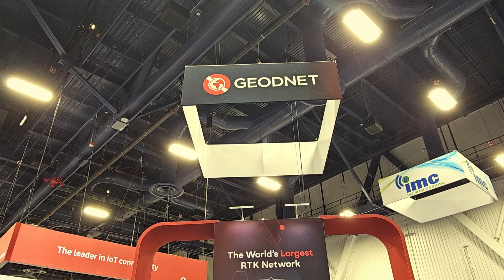GEODNET at CES 2025: Leading the Way in Decentralized RTK Networks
CES 2025 was an inspiring experience for the GEODNET team! We had the chance to showcase our world’s largest decentralized RTK network at the world’s largest tech conference.

We’re pushing the boundaries of innovation by bringing DePIN (Decentralized Physical Infrastructure Networks) to the mainstream industries. With cutting-edge blockchain and RTK  (Real-Time Kinematic) technology, our clear vision is to provide ultra-precise navigation for robotics in the complex real world.

We’re not just talking about change — we’re making it happen.